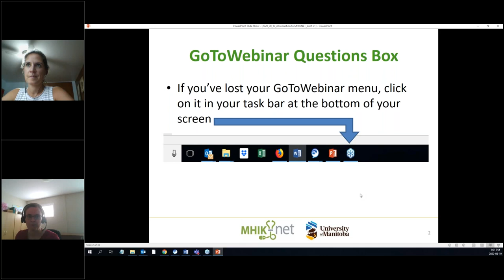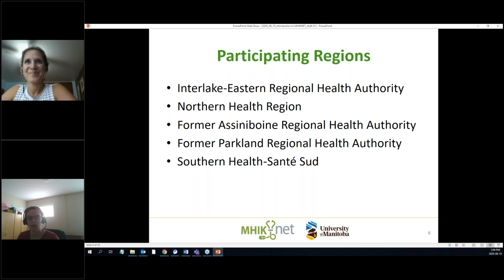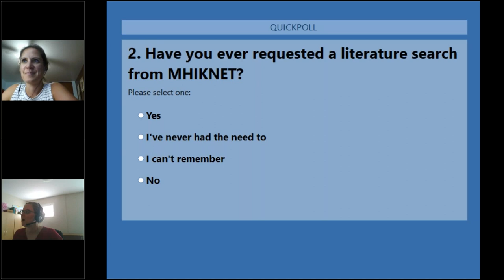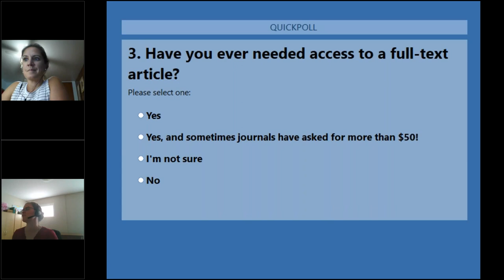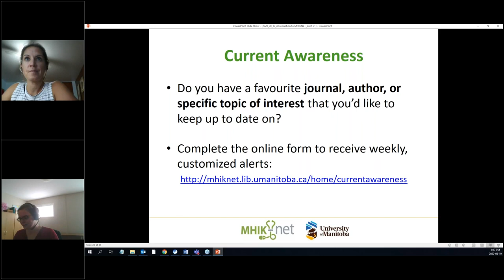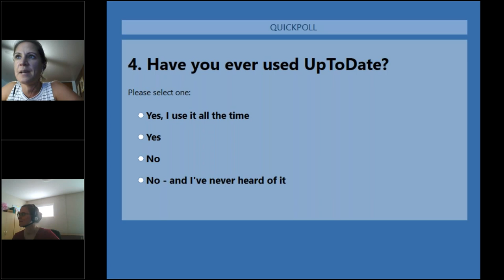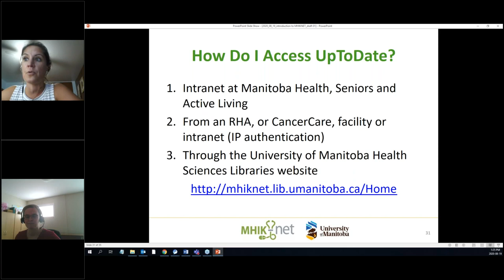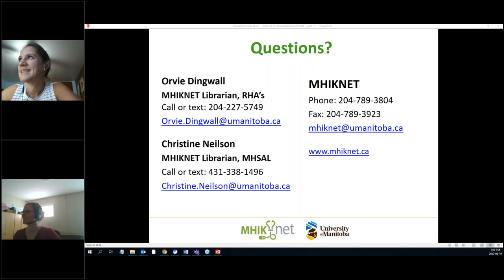Introduction to MHIKNET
MHIKNET education session describing MHIKNET Library Services